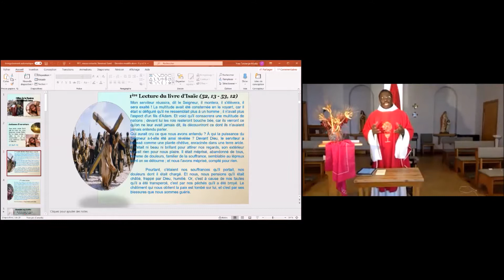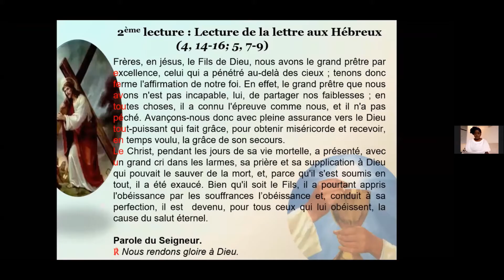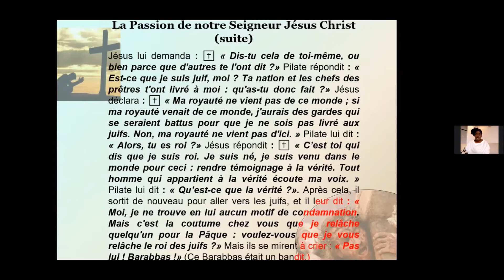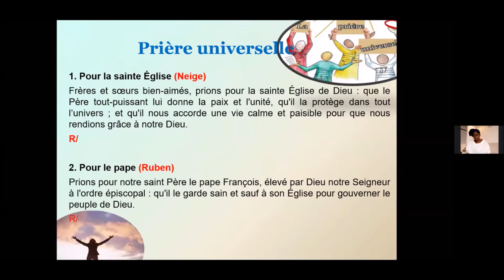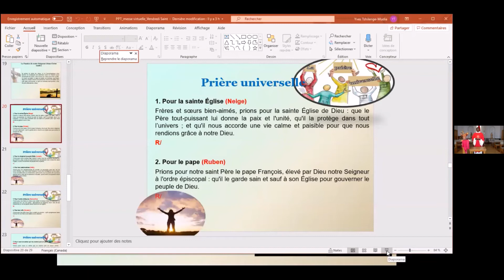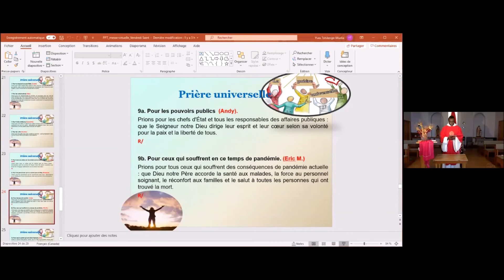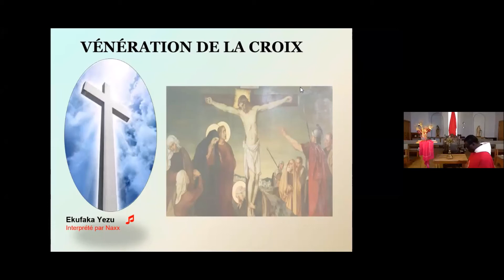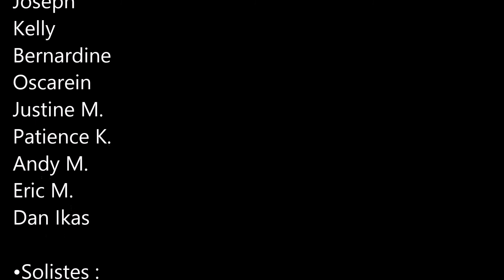Messe Virtuelle du vendredi 10/04/2020 Rite Zairois, Office de la Passer (Vendredi Saint)